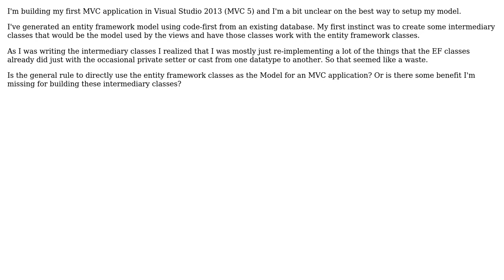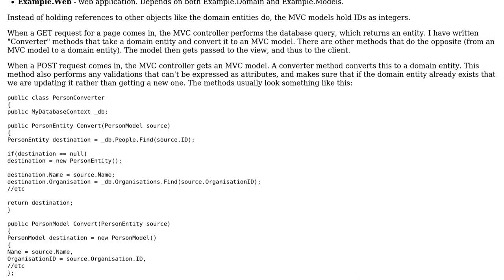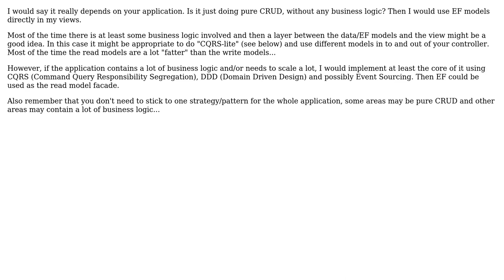Software Engineering: Should an ASP.NET MVC application directly use Entity Framework as the model?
With thanks & praise to God, and with thanks to the many people who have made this project possible! | Content (except music & images) licensed under CC BY-SA | Music | Images & others | With thanks to user Mike D. user jhdrn user Jack Scott and the Stack Exchange Network Trademarks are property of their respective owners. You are responsible for your own actions.